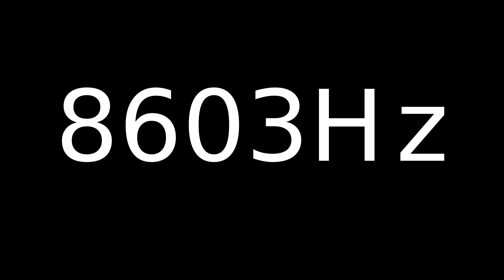Speaker Sound Test 8603Hz | Speaker cleaner sound